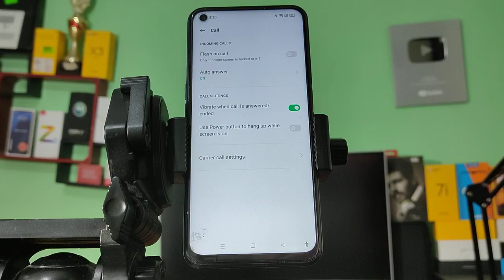How to enable incoming call flash, call and notification flash light on off kaise kare